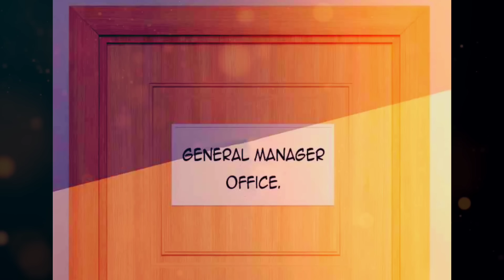IA ADALAH DEWA PERANG YANG BISA MEMBANTAI SATU KELUARGA SENDIRIAN!! (Alur Cerita Dewa Perang)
Alur cerita manhwa Dewa Perang akan menjelaskan tentang seorang yang lemah tapi akhirnya menjadi orang kuat dan membantai seluruh musuhnya

Buat yang belum nonton part sebelumya :
Dewa Perang

Alur manhwa
Alur cerita manhwa
Alur manhua
Alur cerita manhua
Alur komik
Alur cerita komik